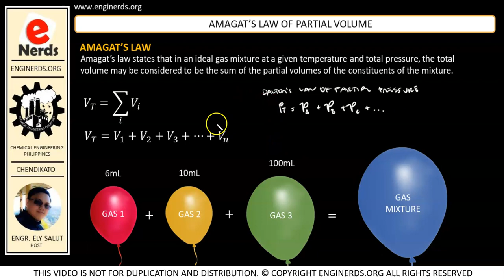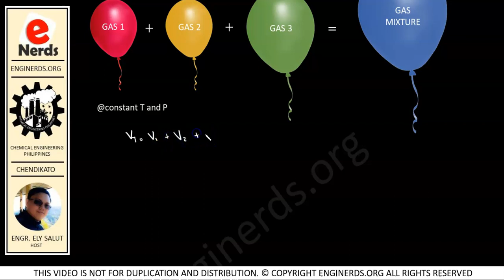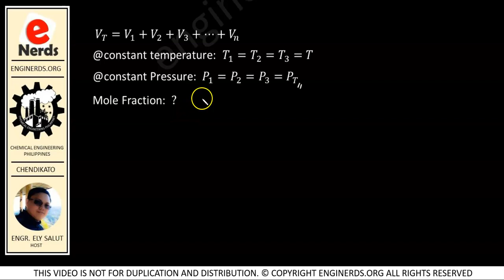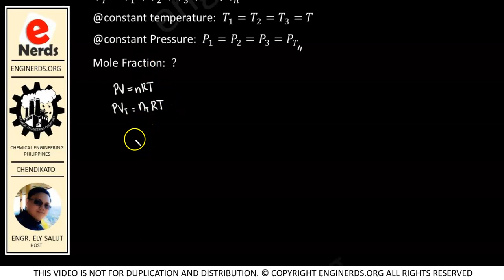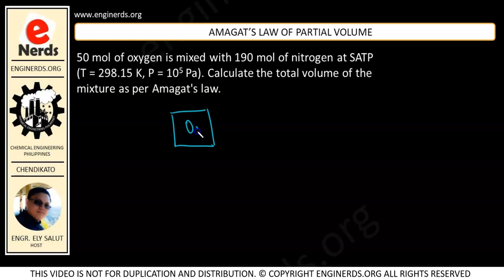AMAGAT'S LAW OF PARTIAL VOLUME - PHYSICAL CHEMISTRY - CHEMICAL ENGINEERING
On this video, we will be talking about Amagat's law of partial volume. Amagat's law of partial volume states that in an ideal gas mixture at a given temperature and total pressure, the total volume may be considered to be the sum of the partial volumes of the constituents of the mixture.

This video is a part of our physical chemistry course. Language is in TAGALOG / FILIPINO